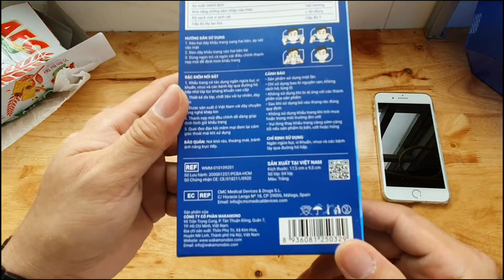khẩu trang Việt Nam diệt virus corona, khẩu trang nên mua trong mùa dịch đang phức tạp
Vì tình Hình dịch tăng cao.
Lỡ ai đó có ra ngoài thì nên đeo vào để diệt đc 99% virut C0r0na nhé.

ĐƯỢC CẢ THẾ GIỚI CÔNG NHẬN DIỆT 99% VIRUT C0R0NA.

Vì an toàn cộng đồng

vì sức khỏe của chính mình.

HÃY THỦ CHO MÌNH VÀI HÔP NHÉ!